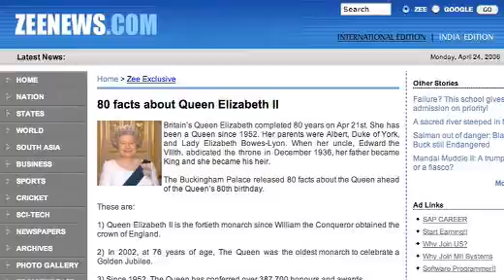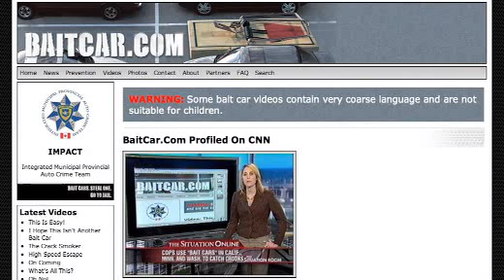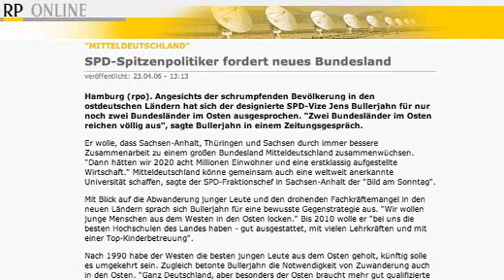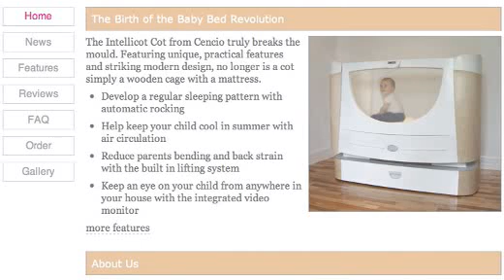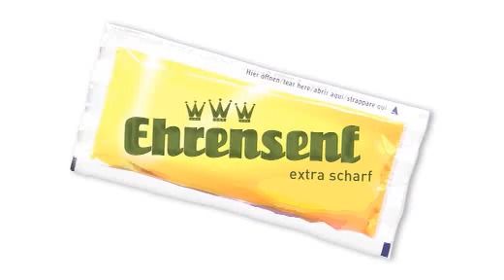🪄🐰🎣🚗 Magischer Hase und Köder-Karren (Ehrensenf ® vom 24.04.2006)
Spieletipps...

Morningwood (nicht mehr verfügbar).